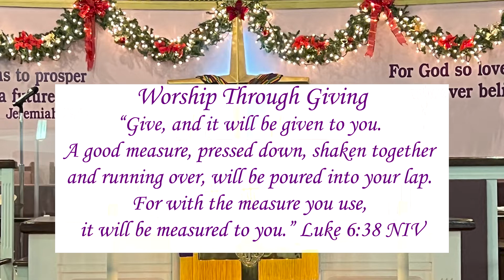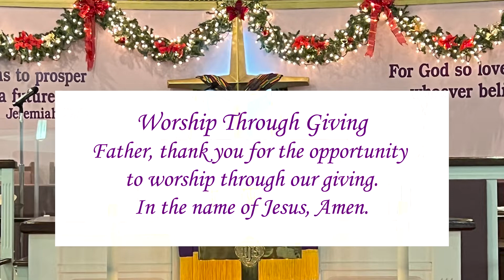Payne Memorial AME Baltimore ONE DAY AT A TIME December 31, 2021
Payne Memorial African Methodist Episcopal Church shall endeavor to be a congregation that builds up the kingdom of God by ministering to the membership and community for the purpose of liberating and empowering individuals to edify God, through worship, evangelism, teaching, and outreach.